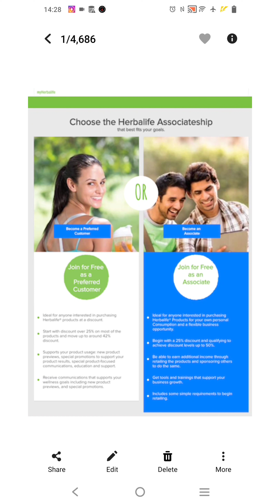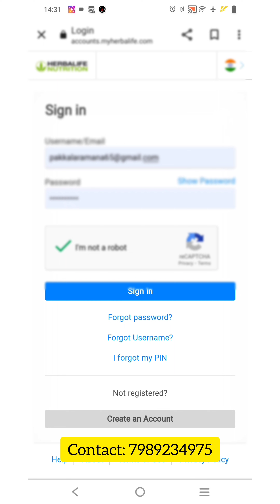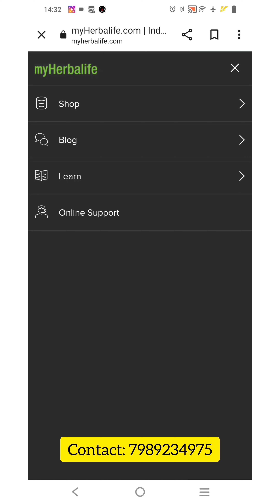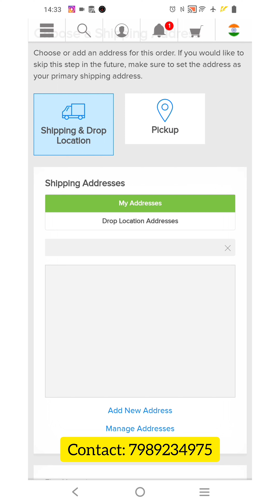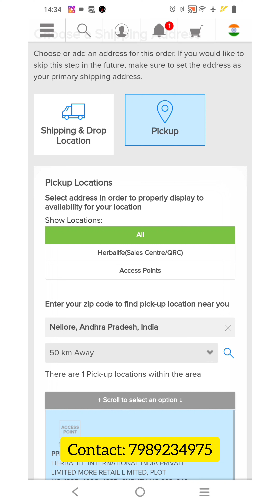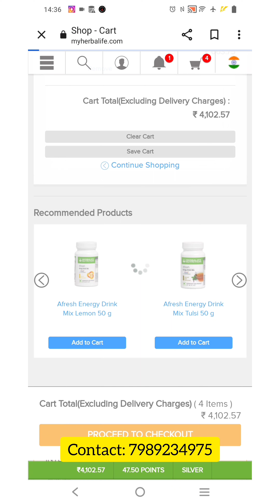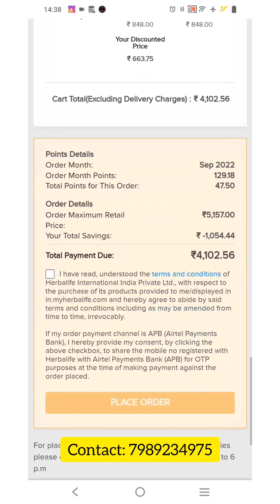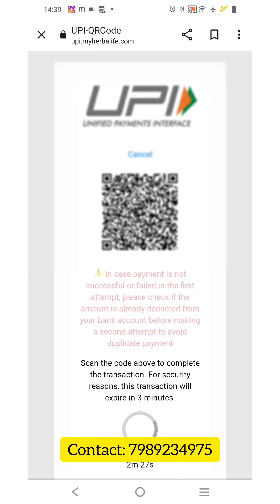How to order Herbalife products ||how to buy herbalife|| wellness coach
THIS PRODUCT IS NOT INTENDED TO DIAGNOSE, TREAT, CURE OR PREVENTS ANY DISEASES. NOT RECOMMENDED FOR CHILDREN, PREGNANT OR LACTATING WOMEN SHOULD CONSULT THEIR PHYSICIAN PRIOR TO USE THIS PRODUCT. NOT FOR MEDICINAL USE
Results are not typical. Individual results may vary

80% NUTRITION 20% WORKOUT